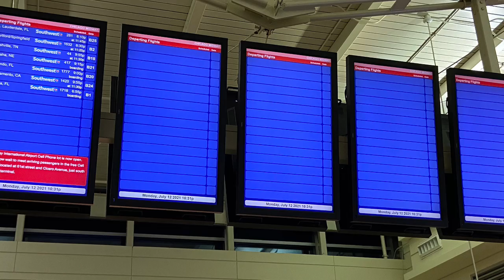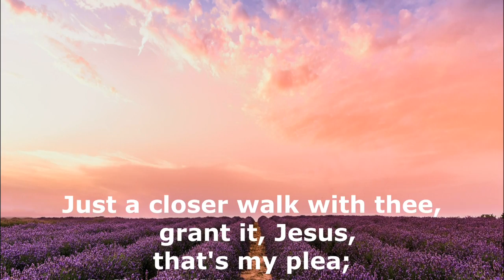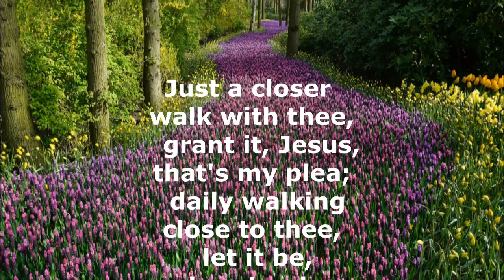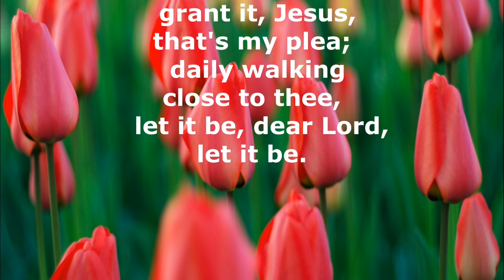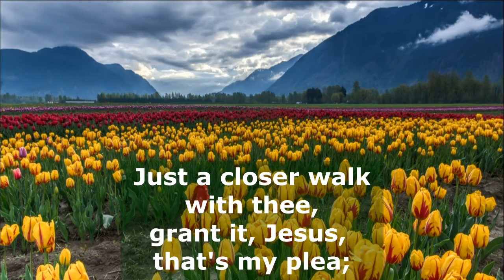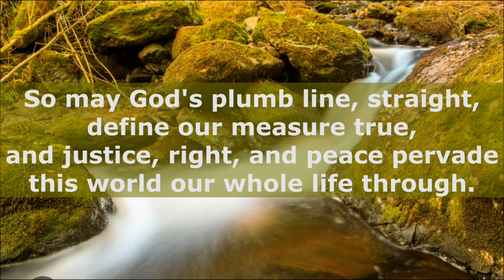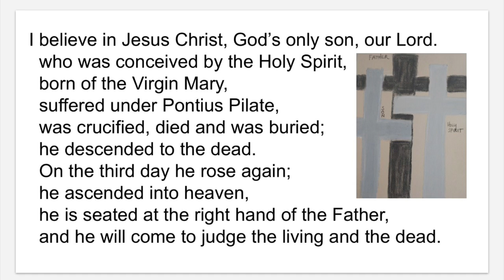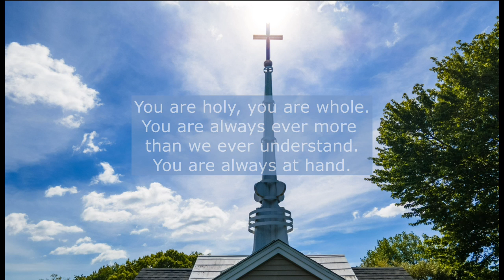Good Morning Church! 7.18.2021 Pointing to Jesus Everyday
On Location at Midway Int’l Airport, Chicago, IL
“Just a Closer Walk with Thee” (ELW #697 Sung by Al LaPorte)
Opening Prayer
Discovery Time: Airport Security with Another Human
Mark 6:14-29
Message - Pastor Nick Sollom
(featuring Lucas Cranach Altarpiece from St. Mary Church, Lutherstadt-Wittenberg, Germany)
“Let Justice Roll Like Streams” (ELW#717 Sung by Al LaPorte)
Apostles Creed
Prayers (“Hear Us Savior” text and Music by  Text and Music: Tony Alonso / Gabe Huck.   2005 GIA Publications, Inc. sung by Al LaPorte prayers led by Laurie Pavlos)
“You Are Holy” (ELW#525 Sung by Al LaPorte)
Sending
Peace

All liturgical text and liturgical music under copyright to or administered
by Augsburg Fortress

Sundays and Seasons SA000521